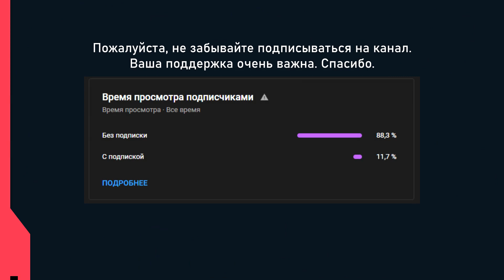НОВЫЕ ВОЙСЛАЙНЫ ПАТЧА 4.10 | VALORANT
В данном видео собраны новые войслайны (реплики, фразы) с патчей 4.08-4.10. Приятного прослушивания!

00:00 - Cypher (Аудиосообщения)
00:44 - Диалог Chamber-Viper
00:54 - Fade (Аудиосообщения)
01:55 - Важное напоминание
02:03 - KAY/O (Аудиосообщение)
02:30 - Viper (Новые реплики)
03:21 - Raze (Аудиосообщение)
04:06 - Sova (Аудиосообщение)
05:01 - Viper (Аудиосообщение)
05:56 - Спасибо за просмотр